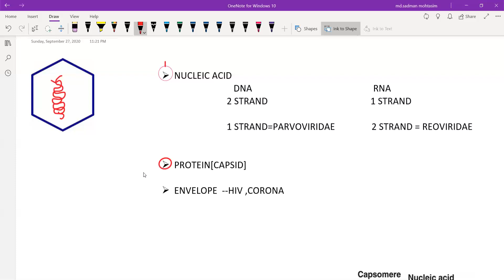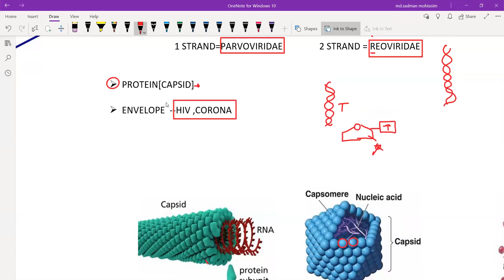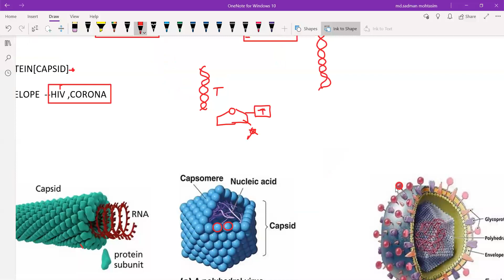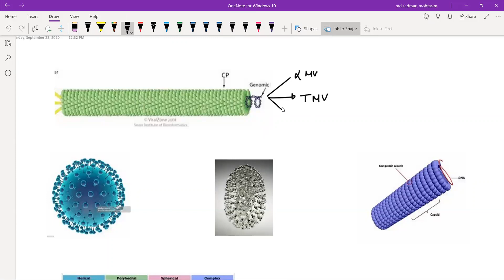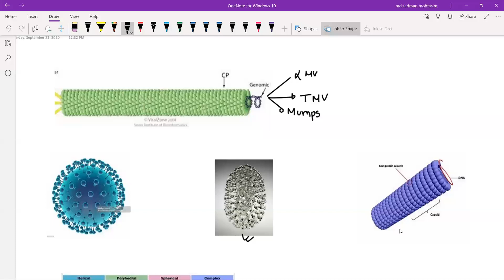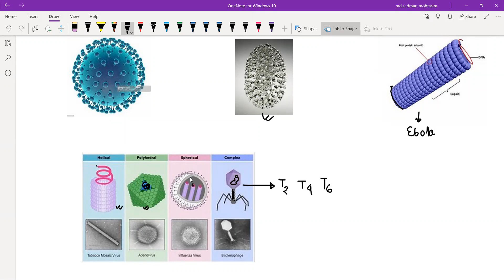HSC BOTANY | CHAPTER 04 [STRUCTURE OF VIRUS] | MD SADMAN | DHAKA MEDICAL COLLEGE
This Video is produced by DHAKA MEDICAL COLLEGE student to help HSC LEVEL STUDENT in HSC preparation.Class 11-12 botany 4th chapter microorganism is a very important chapter. Its basic has a large impact on HSC EXAM.Today before getting into micro organisms details we first focus on properties .And we will LEARN properties of VIRUS,structure of virus,shape of virus.so, LETS START ,HAPPY LEARNING …..